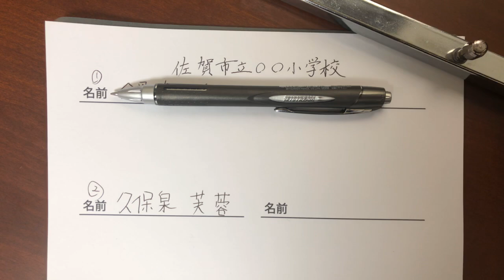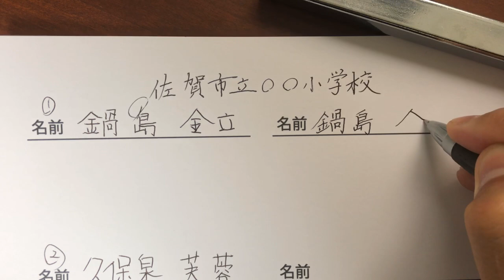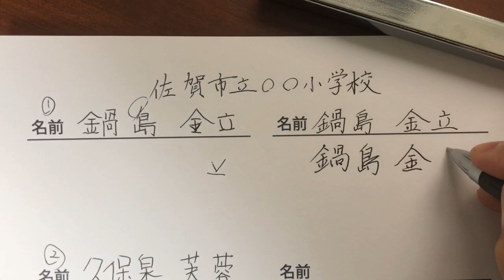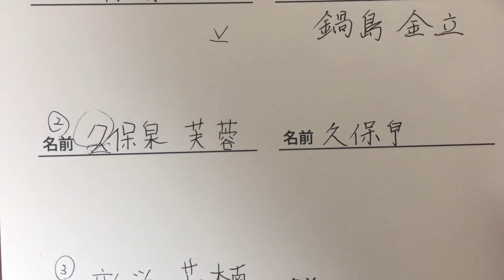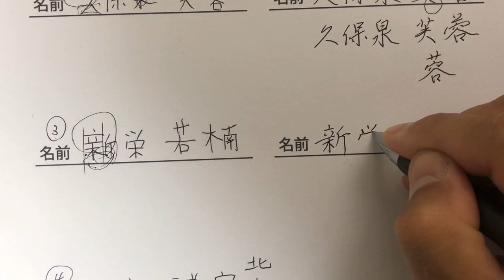佐賀市内の小学校③ ◾️鍋島◾️金立◾️久保泉◾️芙蓉◾️新栄◾️若楠◾️開成◾️諸富北◾️諸富南◾️春日◾️春日北◾️川上 美文字ドクター 山口芳水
◾️ 鍋島
◾️ 金立
◾️ 久保泉
◾️ 芙蓉
◾️ 新栄
◾️ 若楠
◾️ 開成
◾️ 諸富北
◾️ 諸富南
◾️ 春日
◾️ 春日北
◾️ 川上

【 美文字ドクター 山口芳水とは？】

お名前が上手く書けなくて困ってる方々の診療（添削）をし処方箋（アドバイス）で
病気（癖）を治して（直して）いく企画です！
【 検索 】
美文字ドクター　＋　名前　or   小学校
例 ＋佐藤 ＋湊 ＋田中 ＋結 ＋愛
の検索であなたの名前のアドバイスが見つかり
美文字へのサポートができるように続けていきたいと思っております！
癖→やまいだれ つまり少し拗れた風邪みたいなものですので診察を受ければ必ず治ります

全国の書道ファンの皆さま！お待たせしました！
Calligraphy fans all over the country! Sorry I made you wait!

◾️師範講師の本人が直接レクチャーDirect lecture by the instructor

【 創業50年書道教室 】Founding 50 years calligraphy classroom

◾️佐賀県一の生徒数 No.1 students in SAGA
◾️佐賀書道教育連盟 元会長 現顧問 父 山口流芳から師事
◾️師範 審査員 書道歴35年目 指導歴 25年目
Instructor Judge Calligraphy 35th year Teaching history 25th year
◾️NHK美文字講座 新聞社セミナー講師
◾️書道教室 21教室主催 卒業生2000人以上
◾️BMW ユニクロ UNIQLO HIS C＆R デザイン Design 多数
◾️講師 山口芳水

【 YouTube を始める理由 山口芳水 】

[ 日本の美しい文化を伝えたい ]

書道には相手に手書きという気持ちのこもった贈り物があります。
手紙・年賀状・寄せ書き・置き手紙・ラブレターなど とてもロマンチックで人の心を豊かにします。
書道は難しい・敷居が高い・高貴な習い事としてのイメージがあります。
そこを面白そう・楽しそうというイメージになれたら嬉しいです。
もっと手書きが実用的で身近な趣味といった存在になるようにわかりやすい書道講座の動画を 無料 配信したくさんの方々の心の支えになれたらと思います。
そして何かの為になる活動をしていきたいです。
書道家　山口芳水

何か教えて欲しいこと？や何かやって欲しいことがございました遠慮なくコメントください！！！

夢は佐賀県立美術館 個展 10万人 来場者

山口芳水と同じ道具が欲しい方は 公式オンラインショップ 書道道具屋 ↓↓↓↓↓

◾️佐賀市内 書道教室 8教室 主宰

Born in 1980Japanese CalligrapherI am running a Japanese calligraphy classroom in saga.